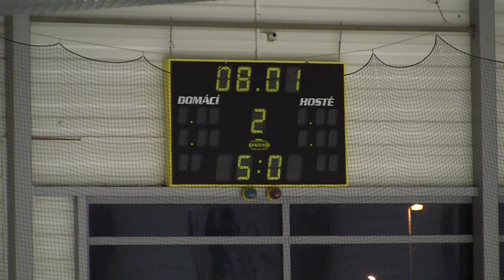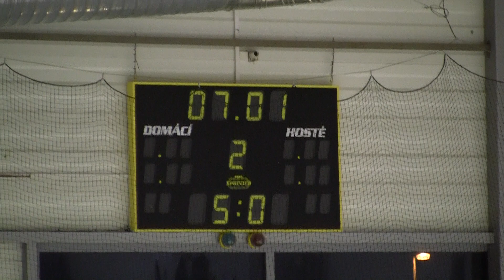20111216 Děčín SU 0037